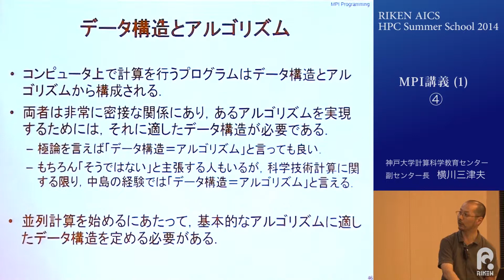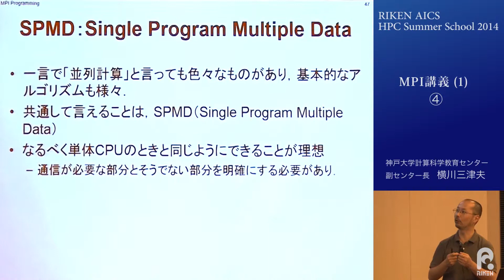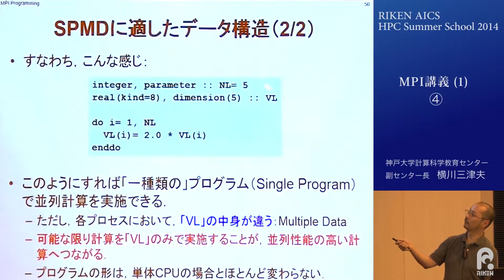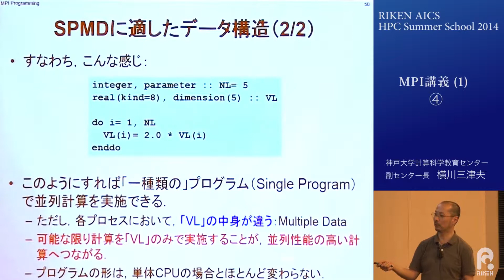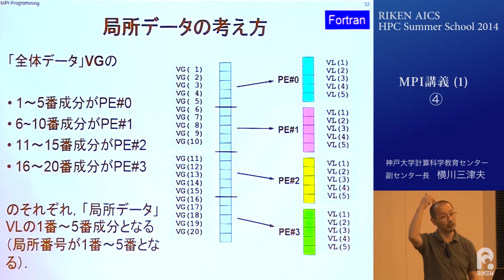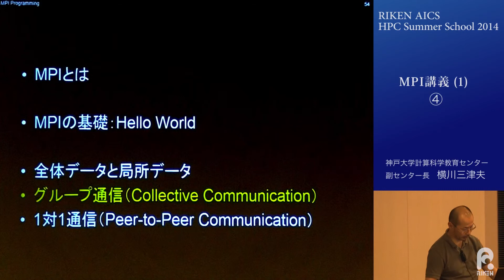MPI講義（1）④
「RIKEN　AICS　HPC　Summer　School2014」プログラムより。
MPIによるプログラミング概要として、MPI解説～基礎（Hello　Worldで出力）、全体データと局所データ、グループ通信、1対1通信について解説する。
神戸大学計算科学教育センター　副センター長
横川三津夫